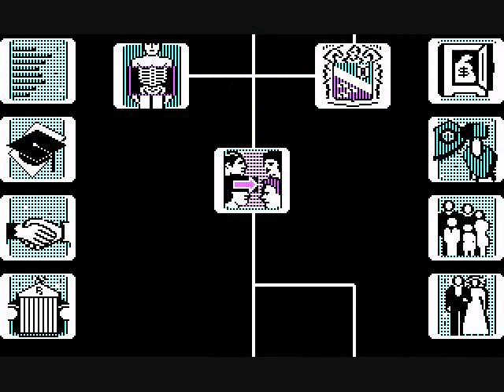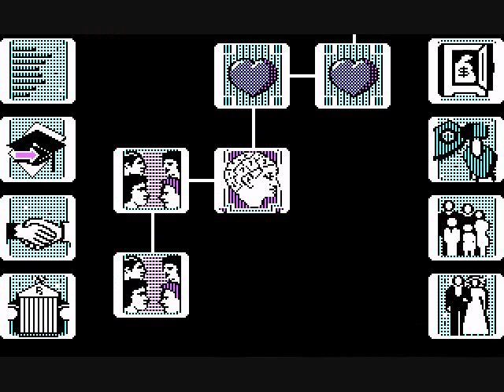Let's Play Together Alter Ego: Male - 13 - SETW hates his wife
The story so far: SETW had a beautiful wife and a cute baby girl. Too bad he hates his wife.

On today's episode: SETW makes his new life goal to make his wife as miserable as possible.